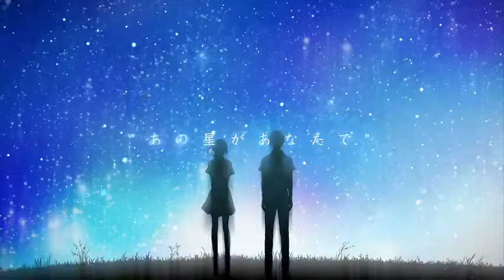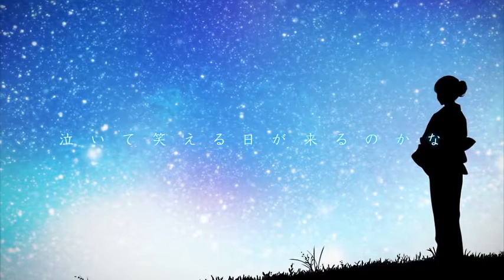【Ito Kashitaro】Promise to the Starry Night (VOSTFR)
Activez les sous-titres pour voir la traduction

Les requêtes sont autorisées ^^

Romaji :

Negai goto kite yo
Kienai ichiban boshi

Subete ga yuyaka ni natte
Byoushin mo tsukareta koro
Kami-sama no itazura ga
Futari wo hikiyoseta

Zutto ushirometa katta
Zutto furenaideita (Ah...)
Okusoko ni shimai konda
Amakute nigai kokoro

Sekai wa hayakute
Watashi dake oitsukenai no
Anata ga ita keshiki wo
Wasuretakunai nante
Warau yo ne

"Ano hoshi ga anata de"
Ichiyokunen mo mae kara koishiteta
Naki souna kao nante
Mitaku wa naiyo ne?

Nagare boshi wo mita toki
Terekusakute kakushiteta kedo
Honto wa negatteita no
"Zutto soba ni itai yo"

Kiseki ga togirete
Hanarebare ni naru mae ni
Onegai, kiiteite ne?
Tsutaeta katta kotoba wo
Arigatou

"Kono kaze wa anata de"
Tsuyogari datte koto mo barechau ne
Hikitsutta egao mite
Murishi sugi datte chakashite yo

Itsuka wa kokoro kara
Naite waraeru hi ga kuru no kana
Otona ni natte mo mada
Kowagatte bakari de

Furetai yo, furetai yo
Sugu soba ni aru sono te ni
Ikanaide, nomi konda
Kotoba wa yoru ni toketa

"Ima wa mou nai hikari" to
Hoshi wo yubi sashite iu watashi ni
"Bokura ni wa todoiteru
Sonzai no Akashi dakara"
Souda

Ano hoshi wa anata da
Misetakunai noni iyadayo

Negai goto kiite yo
Ichinen ni ichido de kamawanai kara
Yakusoku no yozora de
Anata to aitai

Iwanai yo, iwanai yo
Tsuyogari wa mou iwanai
Iwanakucha, Iwanakucha
Arigatou, Sayonara
Wooooo...